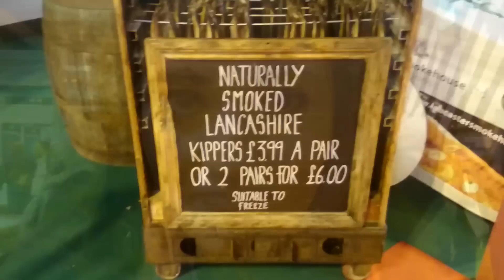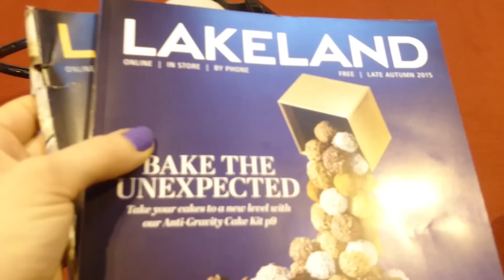BBC Good Food Winter Show 2015 Vlog | Tastefully Vikkie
Products I bought:
Cheese Mill [Amazon]

Lorraine talks about her new book [Amazon]

My old Lorraine cookbook [Amazon]

Yushoi Rice Sticks [Amazon]